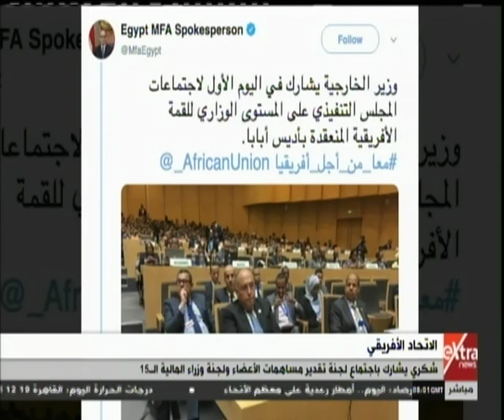غرفة الأخبار| جولة الـ 10 صباحًا الإخبارية مع إيمان الحويزي (كاملة)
غرفة الأخبار| جولة الـ 10 صباحًا الإخبارية مع إيمان الحويزي | 7 فبراير 2019